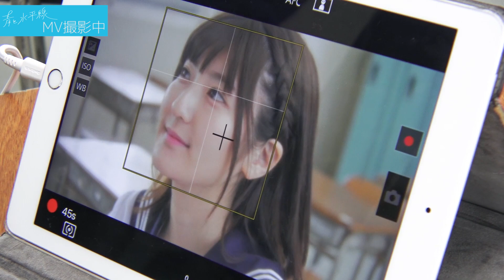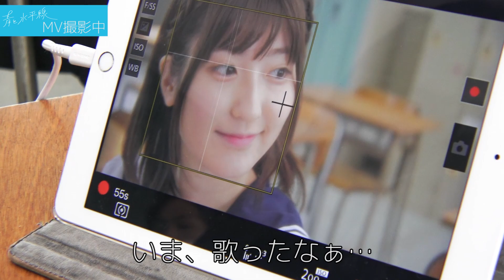【予告】新曲『青と水平線』ティザー映像【いちなる】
いっちー＆なるの新曲「青と水平線」♪
ひと足先に、MVの予告編・ティザーを公開します！
レコーディングやMV撮影の様子もちょこっと見せちゃいます。
MV公開は2020年12月18日(金)！

『青と水平線』 いっちー＆なる
　作詞・作曲：山崎あおい
　編曲：鶴﨑輝一